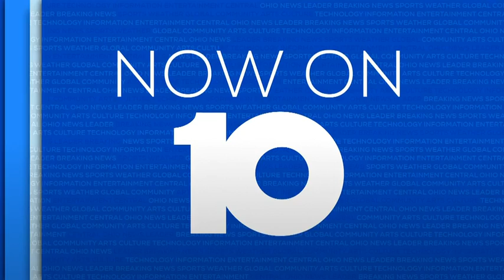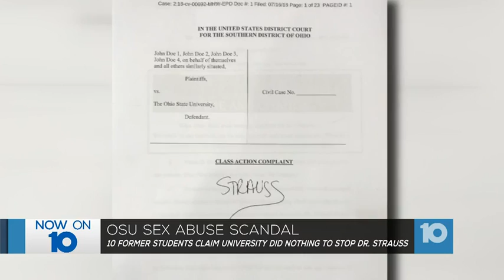10 more ex-students sue Ohio State over sex abuse by doctor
The lawsuit accuses the university of having "a culture of institutional indifference" about students' safety and rights and failing to appropriately address Strauss' behavior in violation of federal Title IX law, which bars sex discrimination in education.